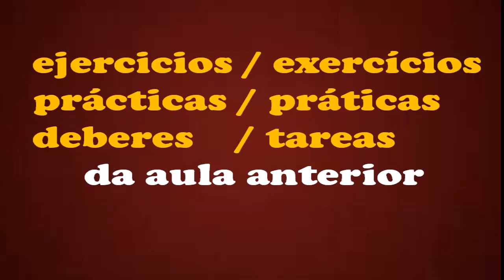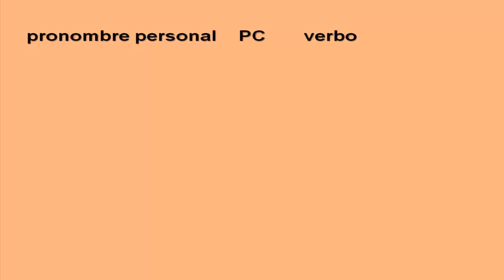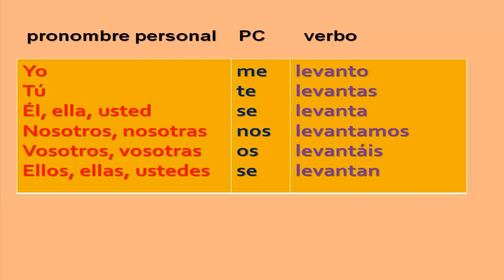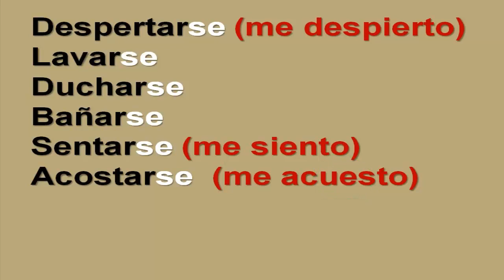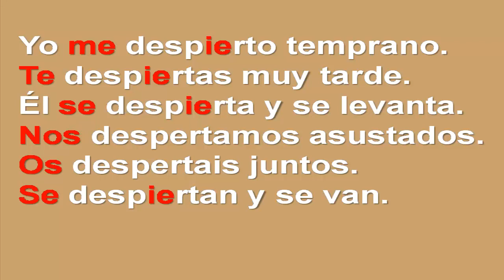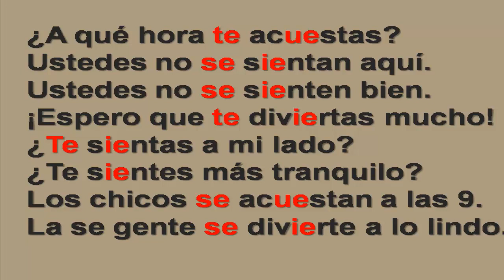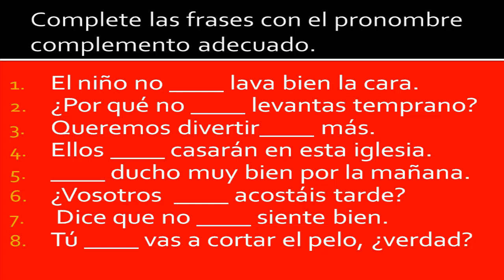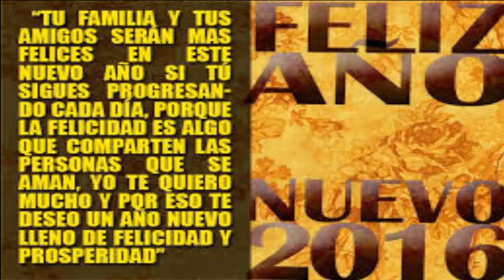Como aprender espanhol, curso espanhol online, verbos reflexivos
Veja aqui como aprender espanhol e ter um curso espanhol online através de vídeos- aulas semanais com conteúdos de como pronunciar, escrever corretamente e muito mais.

Como aprender espanhol, do canal Español Fácil vai dirigido a estudantes de idioma, aos autodidatas e profissionais de ensino. Neste vídeo o tema é; Verbos reflexivos.